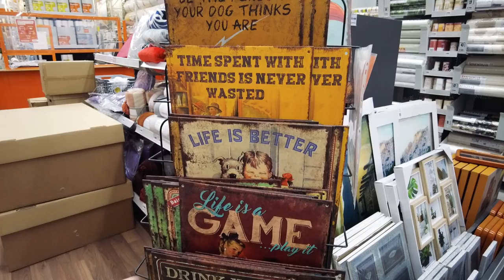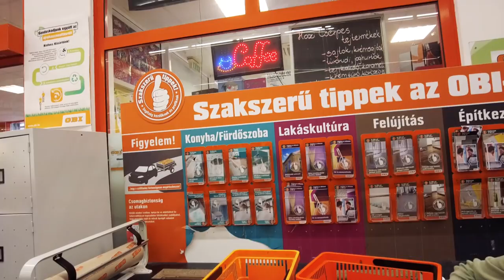OBI Hungarian Home Improvement Store 🇭🇺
OBI is a Hungarian home improvement store, much like the American Lowe's, Home Depot, Menards. I was really curious the difference between the stores, and honestly, although there are different products obviously, it's still very similar. Even the layouts, with lumber being towards the back of the store. Really nice place though, a big garden section, with some cool plants.

I do dead malls, abandoned places, roadside attractions, film sets, paranormal, and anything history related.
Super appreciated, thanks you all!